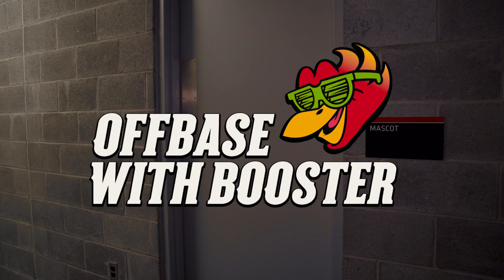OffBase with Booster: Episode 1 - "Sometime in September"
The lights are ready; the stage is set. Now it's time for one bird to face his biggest challenge yet...the offseason. Follow Booster in the Nashville Sounds original series: OffBase with Booster.

This week, Booster takes the field and is ready to pump up the crowd. However, there is small problem. He doesn't realize the season is over.

Video: A Nashville Sounds original